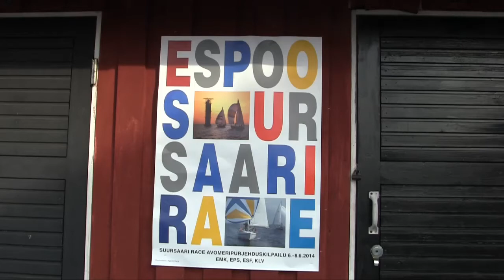Espoo - Suursaari race 2014. Adela. Arita airport Nissan.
Pitkä 190 Nm reitti purjehdittiin 0-10 m/s tuulessa.  Adela sijoittui kolmanneksi.